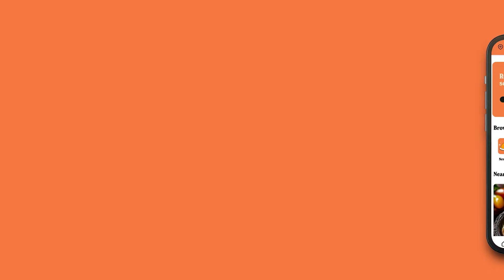Ervaar maaltijdbezorging in Nederland zoals nooit tevoren met huisgemaakte gerechten.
Op zoek naar heerlijk, betaalbaar en gezond eten dat bij jou thuis wordt bezorgd? 🍲🍴🚗💨

Homemade is hét maaltijdbezorgplatform dat hongerige klanten zoals jij verbindt met lokale thuischefs in je buurt 👩‍🍳👨‍🍳. Zeg vaarwel tegen vettig, kunstmatig fastfood ❌🍟 en hallo tegen authentieke smaken 🌿✨, bereid door getalenteerde chefs dichtbij jou. Met Homemade geniet je van écht, vers en divers eten – van vertrouwde klassiekers 🥘🍛 tot spannende wereldse gerechten 🌎🌮!

Door bij Homemade te bestellen, eet je niet alleen gezonder 🌱💪, maar steun je ook jouw gemeenschap en lokale bedrijven 🤝❤️. Eet lokaal, eet gezond en ervaar de échte smaak van thuis in elke hap 🏡🍽️. Download nu de Homemade app 📲 en ontdek een wereld vol smaken bij jou aan de deur! 🚪✨